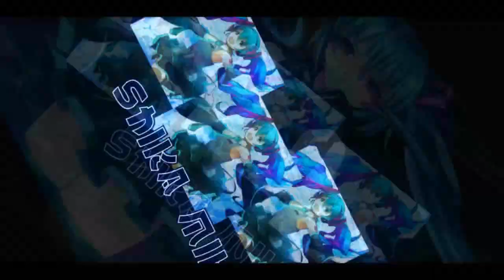Robot No.11 Is Actually CHARLIE? QS Munich Story Chapter 3 【QQ Speed Mobile】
from Chapter 2, some unknown threats have snuck into the lab to steal the secrets of Qspeed and Charlie's research. Robot No.11 has no choice but to open up the QS Virtual Space to give Munich more time.

so Munich already realized it from the start and played along, but how and why is Charlie in an Alpha robot? What actually happened during Charlie's accident? Who was responsible for it? The lore thickens...

Songs:
June - Bobby Richards
Project - Patrick Patrikios
Electrician - Jeremy Black
Whale Bay Part 2 - Rayman 2 OST Soundtrack
Educated Man